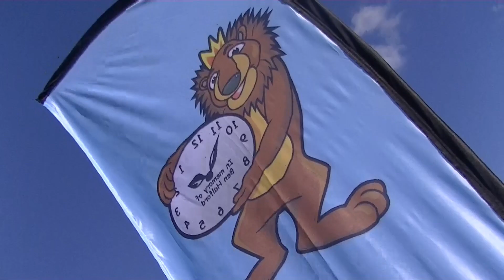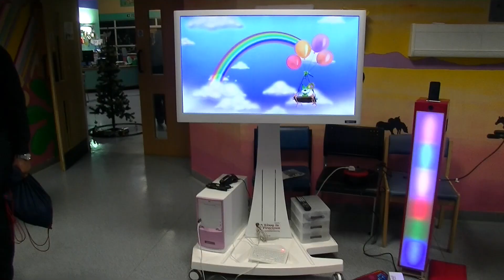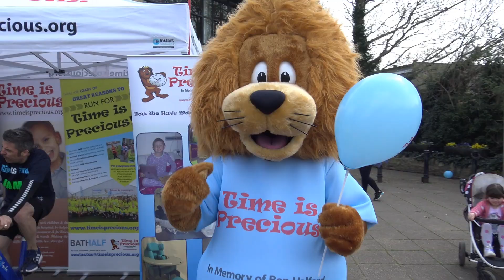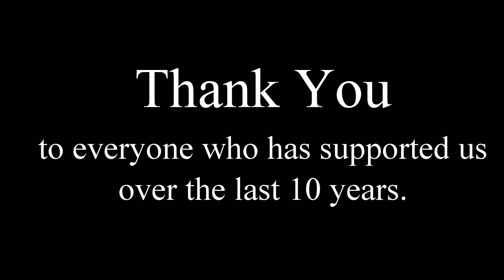Celebrating 10 Years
A look back at the last 10 years of the amazing Time is Precious charity.
Highlights of the projects funded and some of the fundraising.